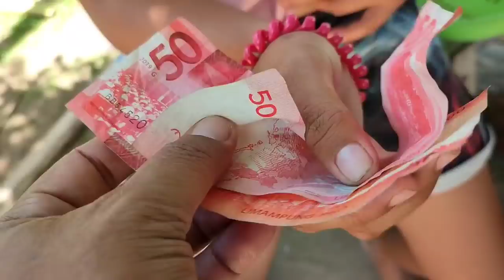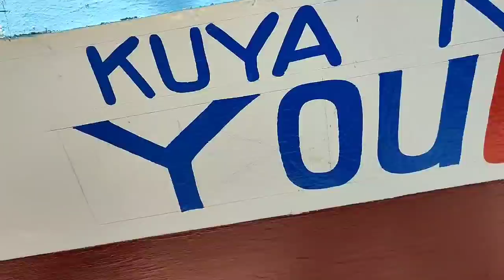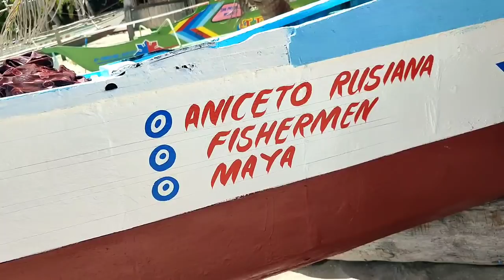(PART 11) BANGKA UP DATE HUGOT LINES NI MAYMAY/ANN ANN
HUGOT LINES NI MAYMAY/ANN ANN#BANGKA#OFW#KANOLI